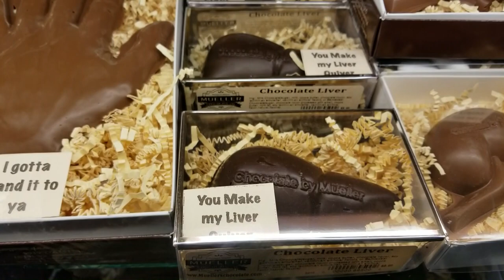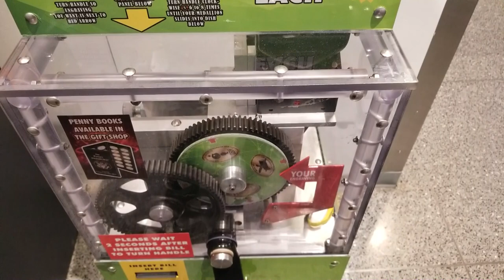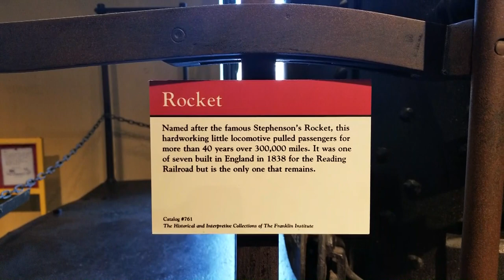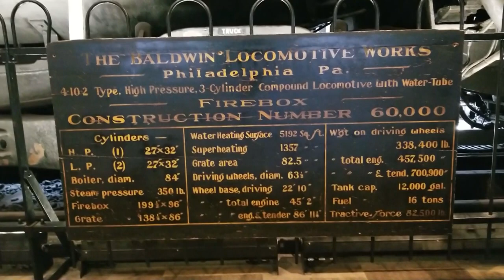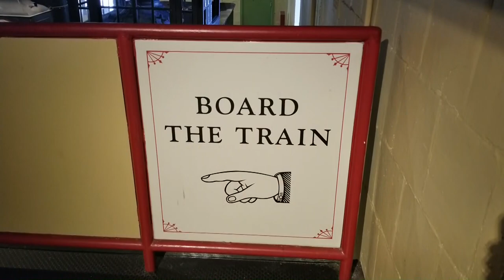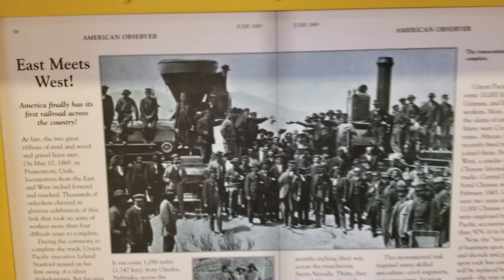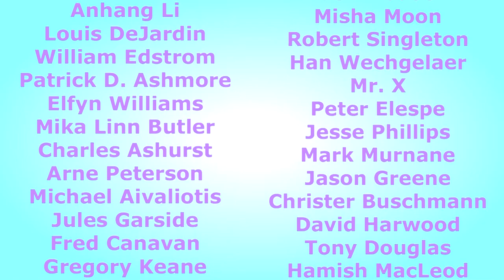Philly Extras: Planes, Trains, LEMs, & Chocolate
You asked for it - You Got it - Trains!  A part two of my little Philly tour...